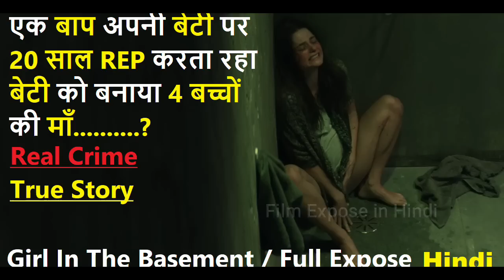Room 2015 Explained in Hindi | Urdu | Movie Summarized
Held captive for 7 years in an enclosed space, a woman and her young son finally gain their freedom, allowing the boy to experience the outside world for the first time.